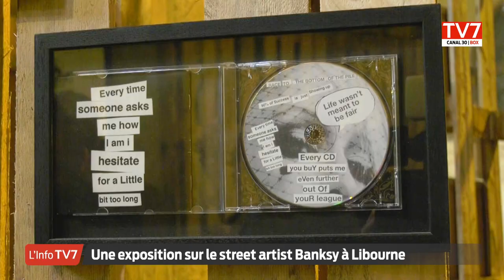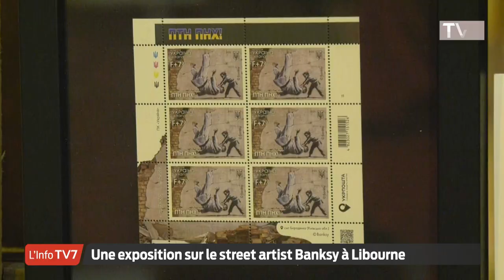Une exposition sur le street artist Banksy à Libourne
Avis aux fans du street artist Banksy : la ville de Libourne accueille à partir de ce samedi et jusqu’au 14 mai la Banksy Modest Collection au manège des casernes. Une collection de plus de 250 pièces du célèbre artiste de rue anonyme anglais. Elles ont été réunies par le comédien originaire de la région parisienne Béru qui a recontré l'artiste par hasard à Londres.